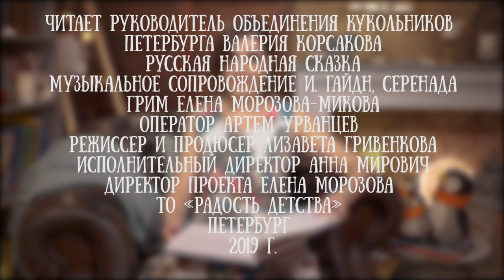Валерия Корсакова читает сказку "Морской царь и Василиса Премудрая читает"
Валерия Корсакова - руководитель объединения кукольников Санкт-Петербурга.